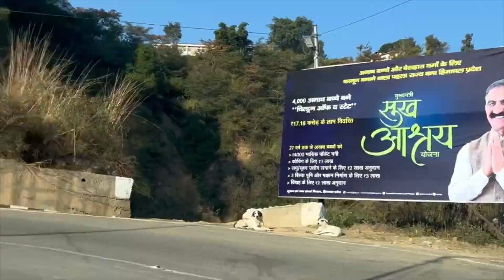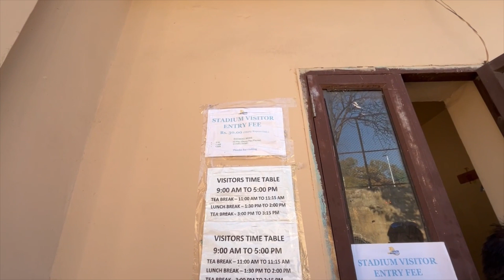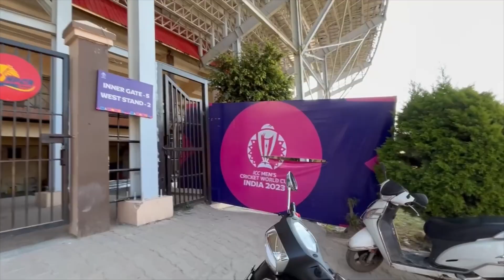HPCA Dharamshala in Dec 2023-Beautiful Cricket Stadium in World - Must visit in Dharamshala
We visited Dharamshala cricket stadium known as HPCA or Himachal Pradesh Cricket Association in Dec 2023

Himachal Dec 2023 vlogs

Saurashtra Series Vlogs (Gujarat VLogs) -

Uttarakhand Series Vlogs:
Mana village India ‘s first village Vlog Mana village | भारत का प्रथम् गांव | स्वर्ग ka marg | Vyas Ganesh Gufa, Saraswati nadi | Uttarakhand